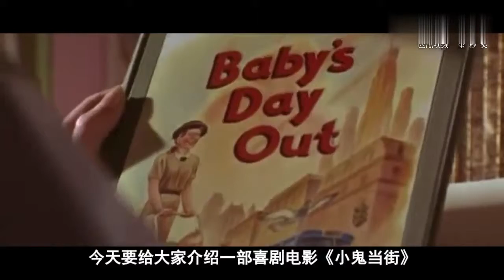1岁小孩太厉害了，靠着1本漫画书，把三个歹徒给送进监狱